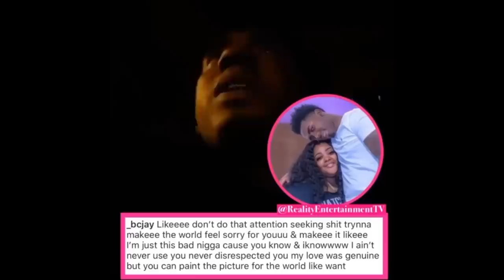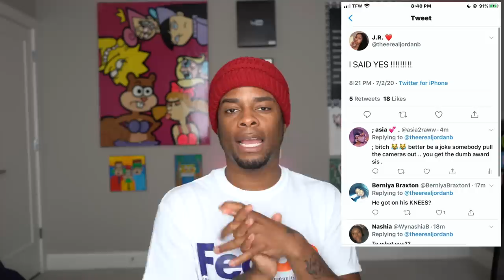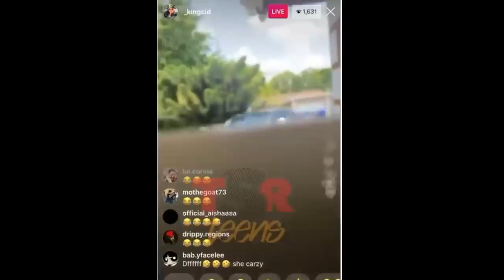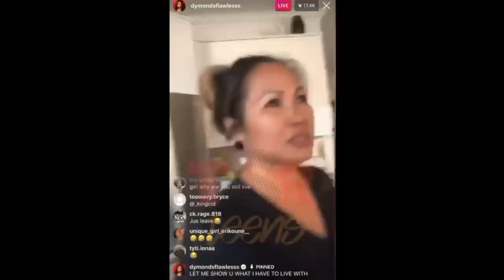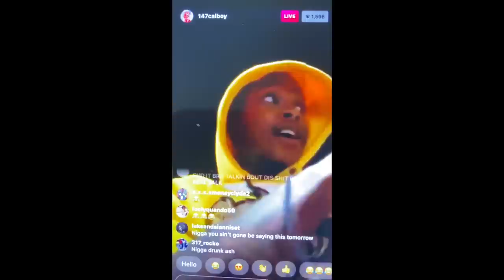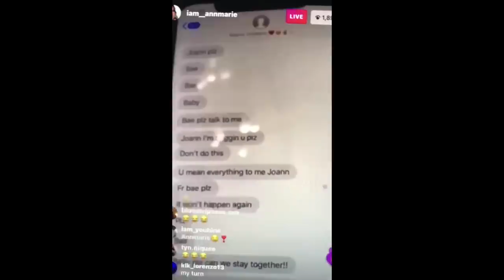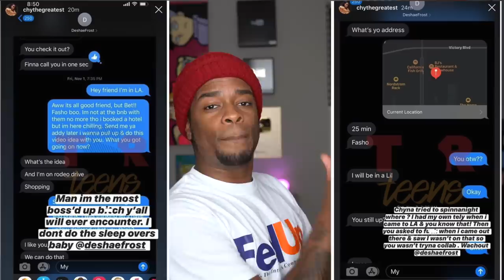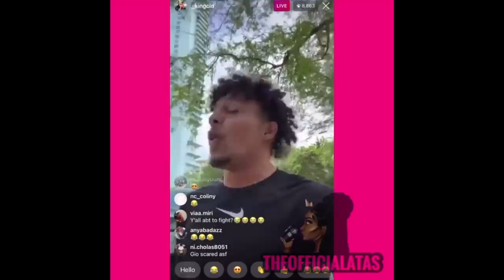DRAMA ALERT! Dymondflawless GOES INSANE, KingCid vs Gio, Calboy vs AnnMarie & more | MESSY MONDAY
MESSY MONDAY TRACK

ღSnapChat: @itszoiebitch

SEND ME SOME MAIL:
Zoie Fenty